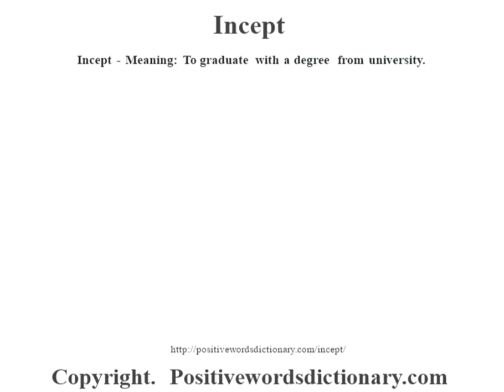Incept definition | Incept meaning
Incept definition. Find out the meaning of Incept and the meaning of many other positive words at positivewordsdictionary.com